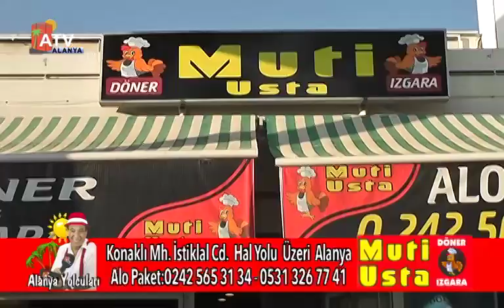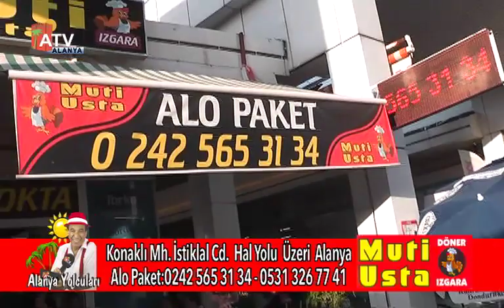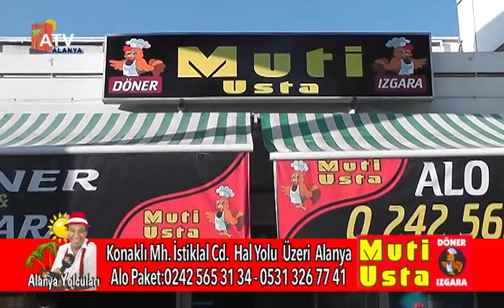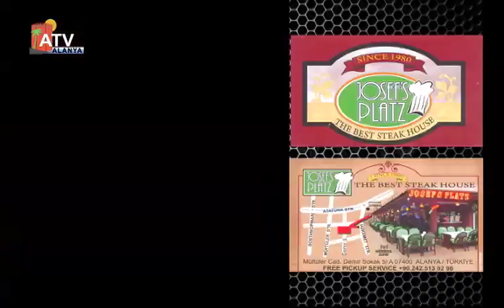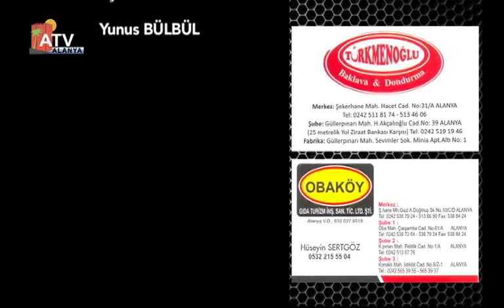Alanya Yolcuları Muti Usta Döner Izgara